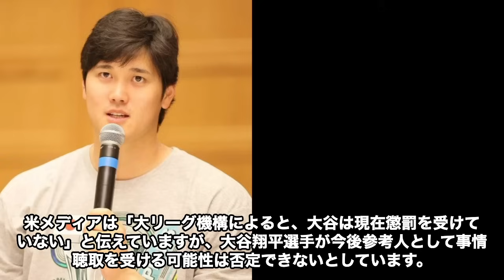大谷翔平がついに自ら「大金を送金した」とコメント…流出した田中真美子との婚前契約書の内容に言葉を失う…雇い入れた“最強弁護士”の正体に驚きを隠せない…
大谷翔平選手は、

1994 年 7 月 5 日生まれ、岩手県水沢市(現：奥州市)の出身 です。

 現在、MLB のロサンゼルス・ドジャースに所属しています。

元社会人野球選手の父・大谷徹さんと

バドミントン選手の母・加代子さんとの間に二男として出 生しました。

兄はトヨタ自動車東日本硬式野球部所属の大谷龍太さんです。

さらに姉が一人います。

今回は大谷翔平選手がついに自ら「大金を送金した」とコメントや

流出した田中真美子さんとの婚前契約書の内容、

雇い入れた“最強弁護士”の正体